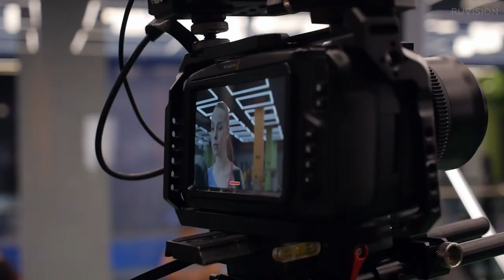Бэкстейдж со съёмок серии презентационных роликов о проектах Челябинск-Сити